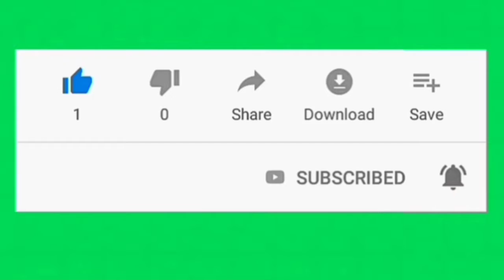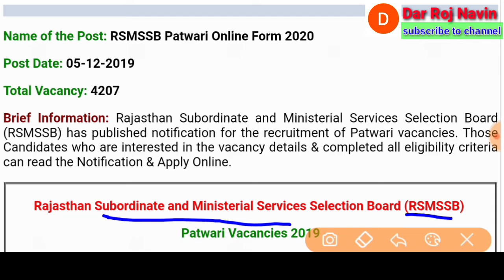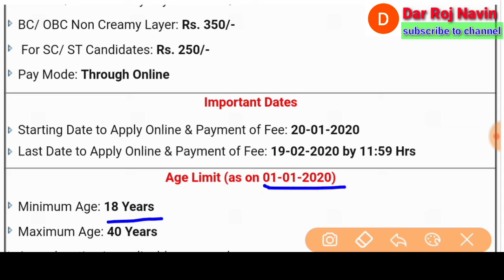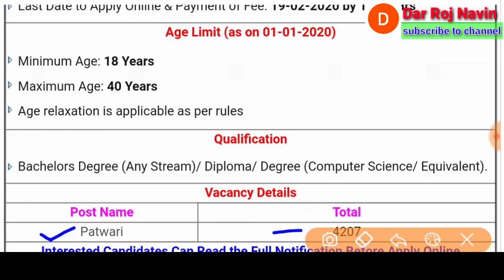RSMSSB Patwari online form 2020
Hello friends,

आपको इस वीडियो में है जानकारी मिलेगी

Brief Information: Rajasthan Subordinate and Ministerial Services Selection Board (RSMSSB) has published notification for the recruitment of Patwari vacancies. Those Candidates who are interested in the vacancy details & completed all eligibility criteria can read the Notification & Apply Online.